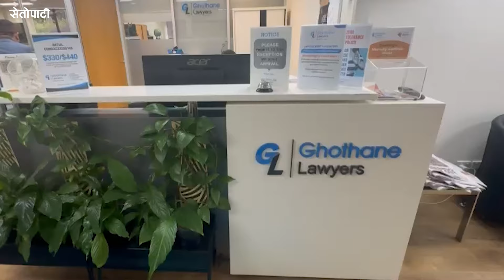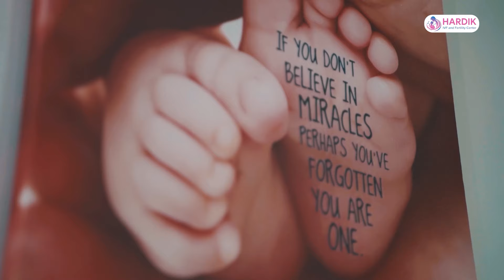अष्ट्रेलियामा कानुनी सेवा दिइरहेका नेपाली वकिल || Lawyer, Tonnou Ghothane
विज्ञापनका लागि
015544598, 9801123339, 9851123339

विज्ञापनका लागि
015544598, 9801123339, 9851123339